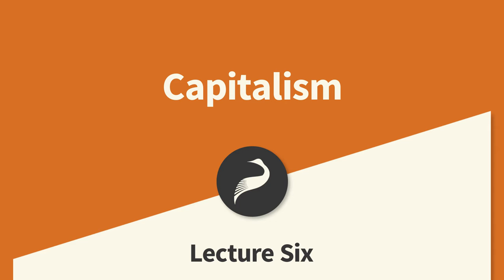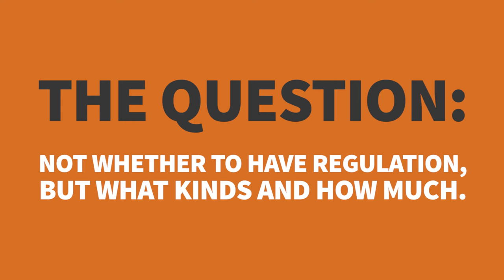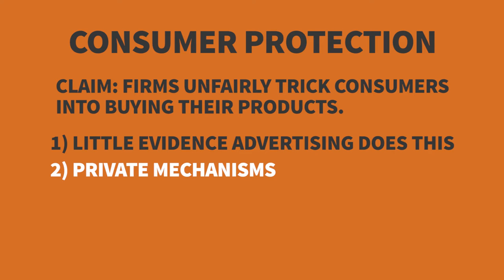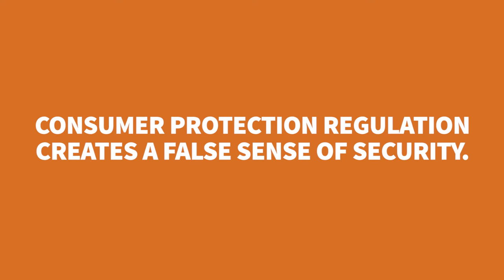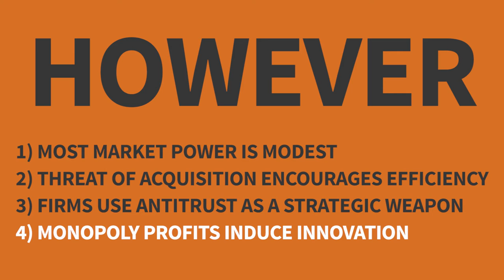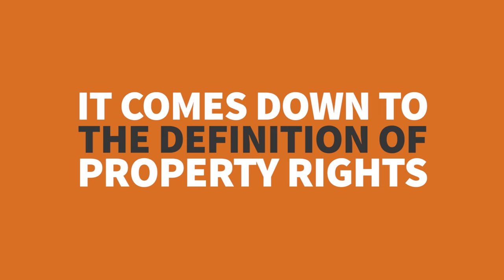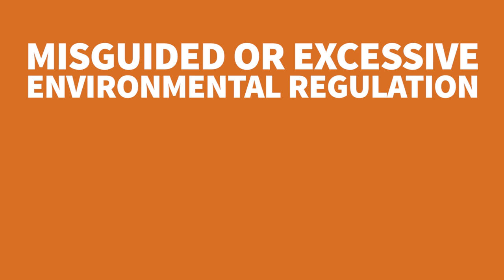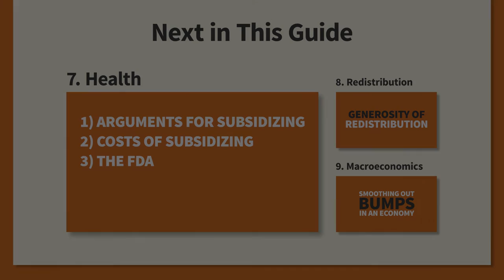6. Capitalism | Libertarian Public Policy with Jeffrey Miron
Even though markets aren’t perfect, most regulations end up being counterproductive. Other regulations, like contract enforcement and rules against fraud, help.